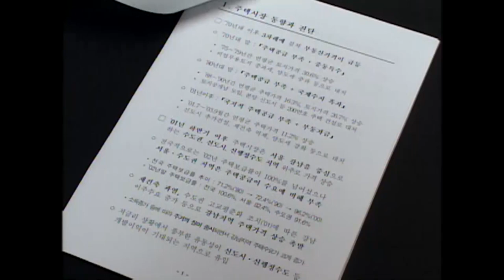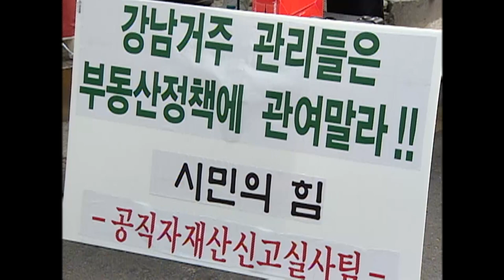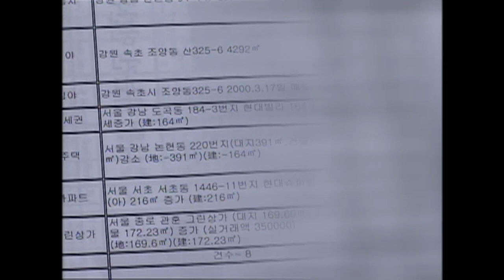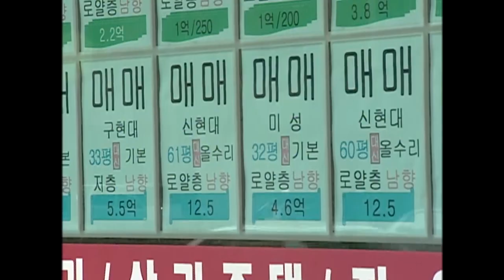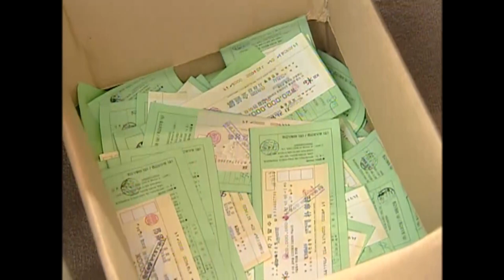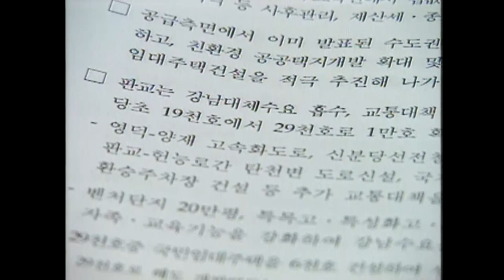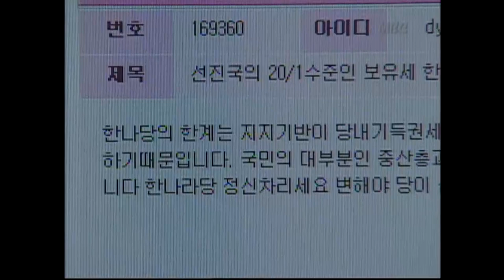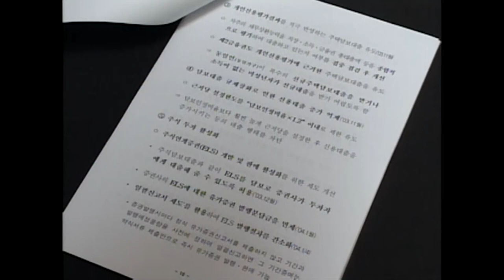[Full] 강남 집값 못 잡는가? 안 잡는가?_MBC 2003년 11월 11일 방송